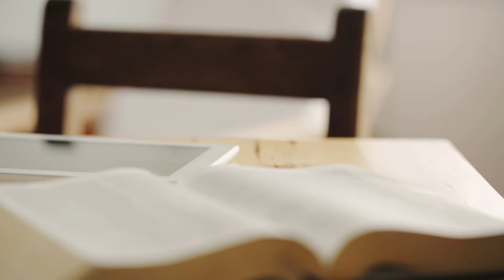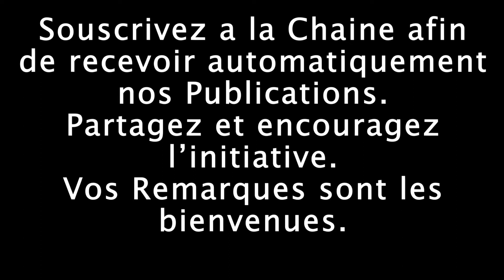Revue EDS en 4 Questions Leçon 12 Du Nord et Au Sud A La Belle Terre